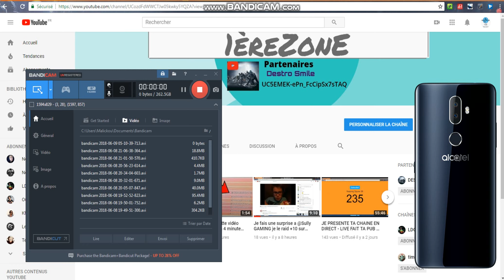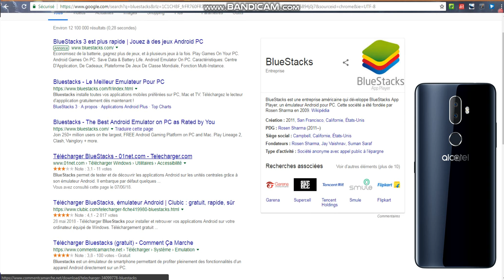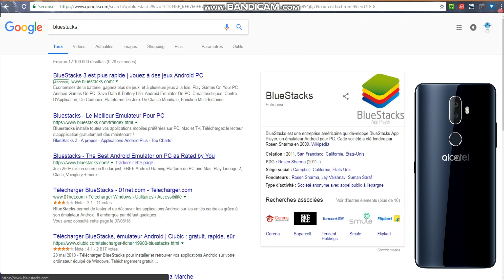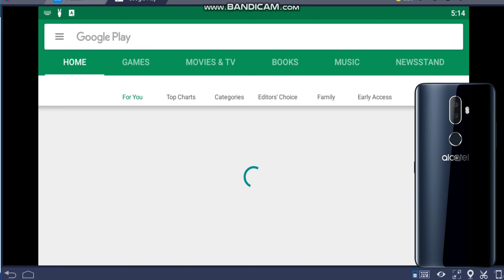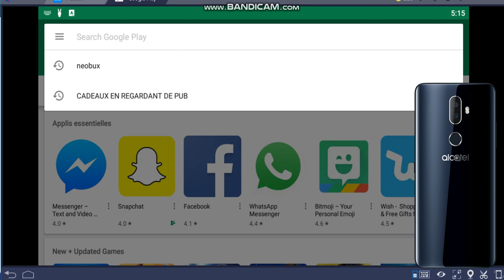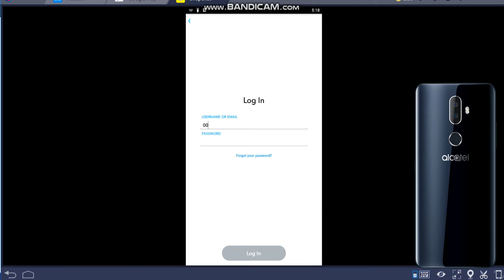TUTO : Comment mettre des applications Android sur PC (Snapchat, Whatsapp, Messenger...)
Ce Téléphone est présente par 1èreZonE sans demande particulière de Alcatel il est réalise par le bon vouloir du placement de produit
Touttefois 1èreZonE serait ravi d'ètre demander pour une communication commerciale de la part d'Alcaltel-Lucent

Téléphone : ALCATEL 3V ( Dual-sim , 2 Capteur photos , Lecteur d'emprintes digitales , Deseign tendences)